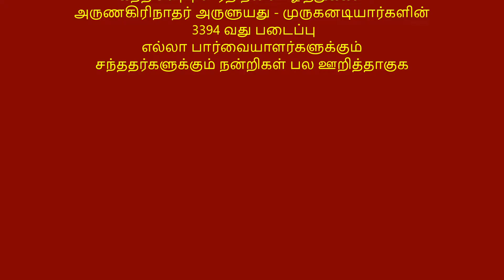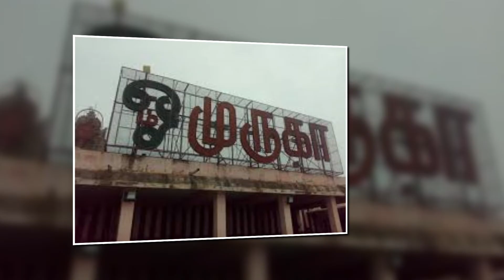தினமும் ஒரு திருப்புகழ் பாடல் 0194 A பழநி பகுதி 0134 பாடல் மற்றும் விளக்கம் தமிழில்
ஸ்கந்த சஷ்டி விரத நல் வாழ்த்துக்கள் அருணகிரிநாதர் அருளுயது - இது ஒரு முருகனடியார்கள் ஸ்ரீனிவாசன் விஸ்வனதனுடைய தெய்விக படைப்பு